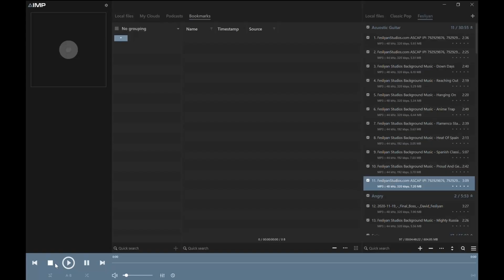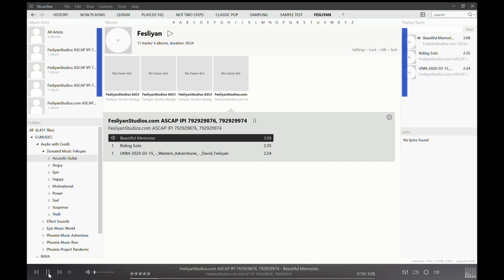Which Is Better In Sound Quality? AIMP vs MusicBee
I did a short video of AIMP vs MusicBee to make comparison of output sound that they make.

I am also using FiiO Q3 DAC and Dolby Atmos Headphones plugin which further enhanced both sounds.

It's entirely up to you to decide which one is better. Happy listening.

And thanks for all your support.